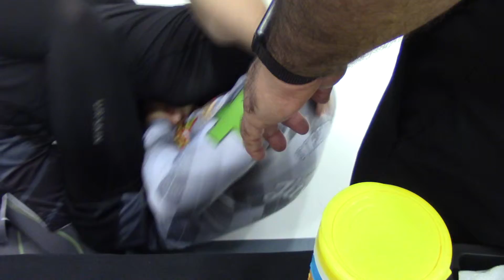May 5th 2019 Grappling X So Cal Jiu Jitsu Mat 7 Match 26